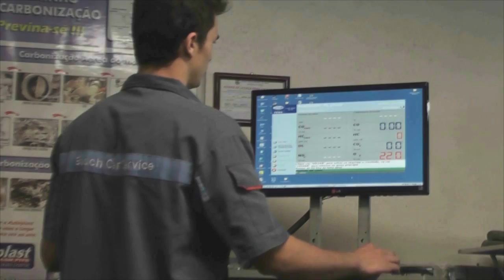CONFIRA A COTAÇÃO DO AGRONEGÓCIO DA SEMANA.